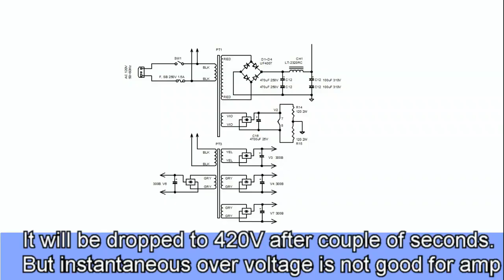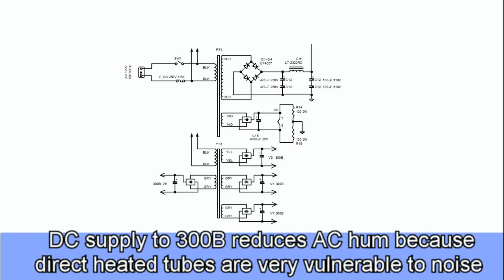preorder 300B parallel SE tube amplifier model F-3A build #3 ; power supply wiring soldering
Power supply for tube amplifier is very important to maintain stable operation. We must concentrate ourselves on Wiring & Soldering. FLUXION audio